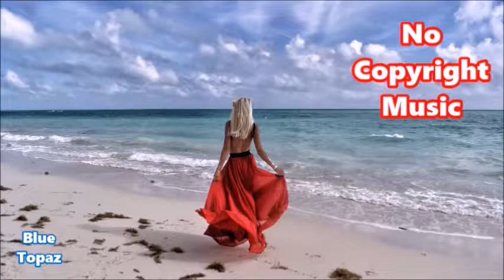Jeremy Blake - Absolutely Nothing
Track info:

Song:  Absolutely Nothing
Artist: Jeremy Blake
Genre: Dance&Electronic

Track: Jeremy Blake - Absolutely Nothing

Blue Topaz promote music that's free to download and use on YouTube videos.